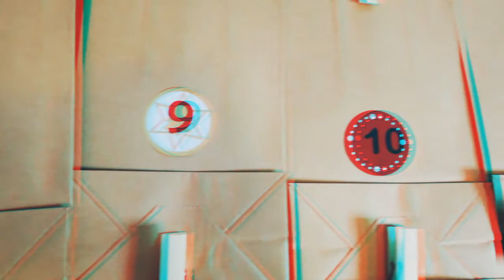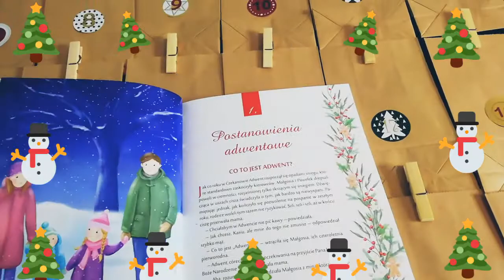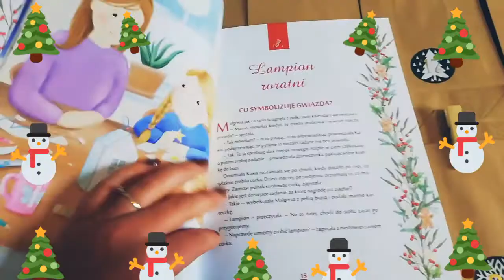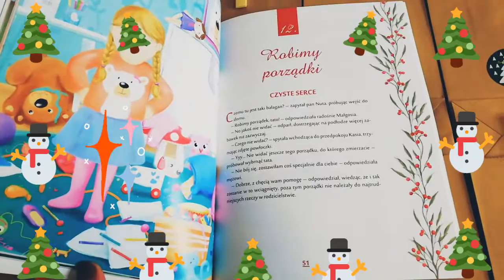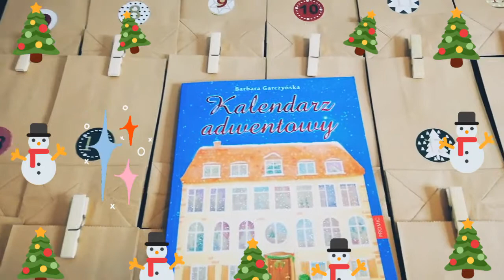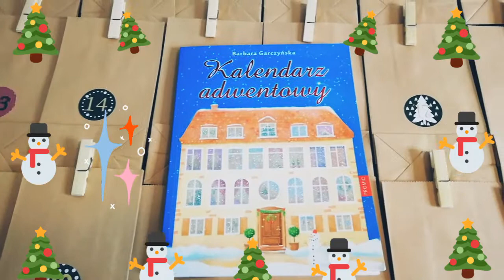Wygraj KALENDARZ ADWENTOWY na Tipply ❄️🎄🎁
Zasady:
- Każda wpłata 5 zł na Tipply - to jeden los
- Wysyłam tylko na terenie Polski
- Wpisz hasło ADWENTOWY KALENDARZ
- Wpłaty przyjmuję do końca października;-)
- Udział w konkursie dobrowolny
- Musisz mieć 18 lat

Zachęcam do oglądania reklam, zawsze jest to wsparcie mojego kanału;-) Dziękuję;-)

natala336
Mój adres :